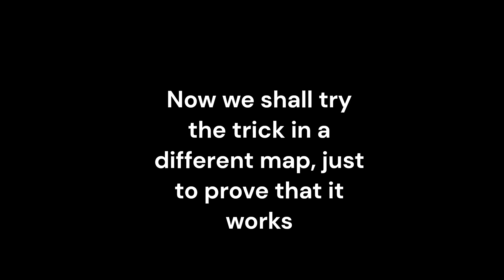This Murderer Trick Is Overpowered... | Roblox mm2